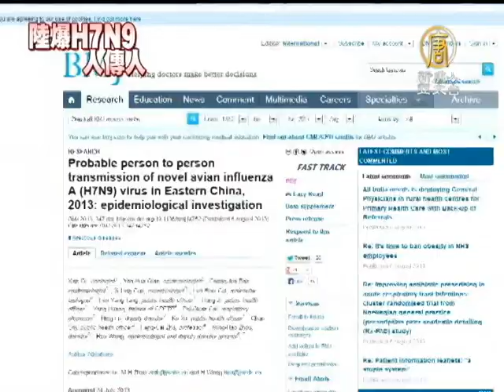H7N9人傳人？中國江蘇驚傳第一例